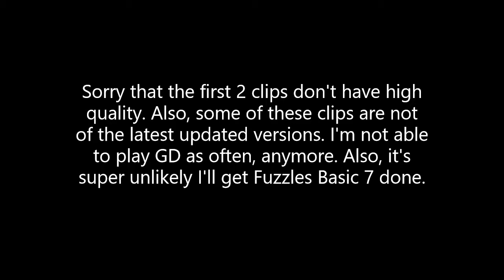All 6 levels in my "Fuzzles Basic" series | Geometry Dash 2.11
My GD username: Fuzzles3373

0:00 Info
0:10 Level 1 [ID: 57080994]
1:05 Level 2 [ID: 57257787]
1:56 Level 3 [ID: 57623317]
2:51 Level 4 [ID: 72819775]
3:44 Level 5 [ID: 58865603]
4:36 Level 6 [ID: 61259433]

They're a series of medium-length levels with not too rate worthy deco. I want to get better at decorating and I don't want to take too long on each one. I also want to see what I can do. They're kinda rushed, though, but I still check for mistakes. The first one in this series took me the shortest to make by only 2 days. Then I updated it one day. The latest ones took me the longest because I tried making them look good enough. I was working on numbers 1-5 from August to December 2019. I was working on the 6th one during Spring 2020.

I wouldn't give up if I had enough time. I couldn't finish decorating Fuzzles Basic 7 because I was trying to figure out what to put and it's taking long and I was too busy playing other users' levels and I don't have access to my phone anymore because of my parents, so I'm unable to play GD. Maybe I'll get to play GD again during spring break. In the meantime, PLEASE check my community posts. I have so many scheduled because I want each post to get noticed more. I might have to start uploading videos with other users' footages.

Shout-outs go to these users:

Basspirit GD - Level Archive (This user uploads tons of videos of GD levels, and his playlists are highly organized, so he's very underrated)
Basspirit GD (Same person but doesn't upload as many videos in this channel, but uploads himself playing cool levels)